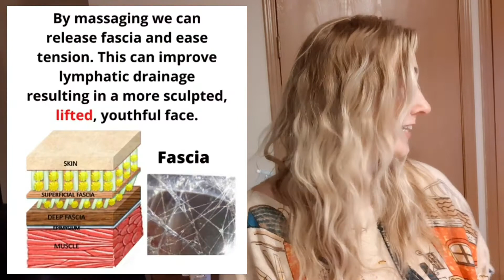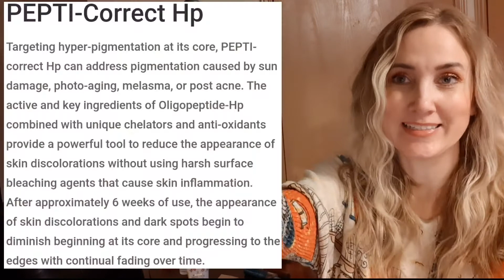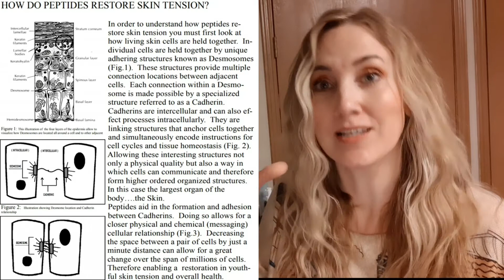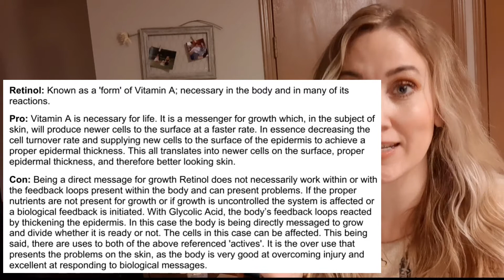my skincare routine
I really did film my whole skin care both day and night but I just felt like this video was plenty long enough so my night time routine will be coming in a second video so look out for part 2. I want to restate I'm just showing you my skincare routine I'm really not trying to tell anyone else what to do for theirs. also I did forget a couple of steps but I added those to the nighttime video that is coming